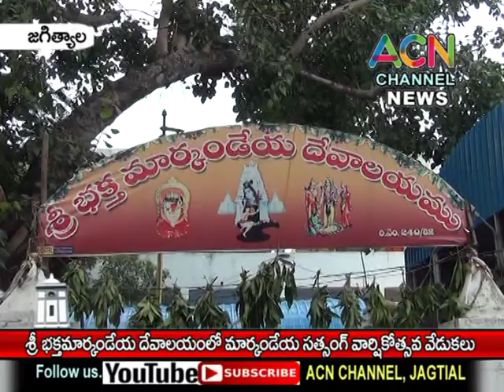జగిత్యాల : శ్రీ భక్త మార్కండేయ దేవాలయంలో జరిగిన మార్కండేయ సత్సంగ్ వార్షికోత్సవ వేడుకలు